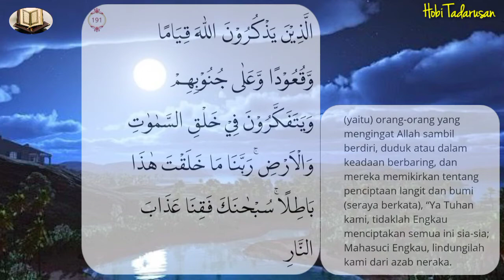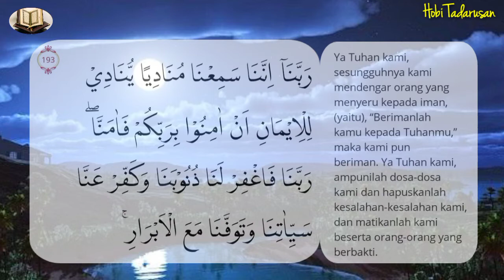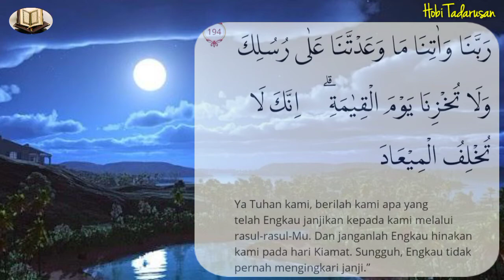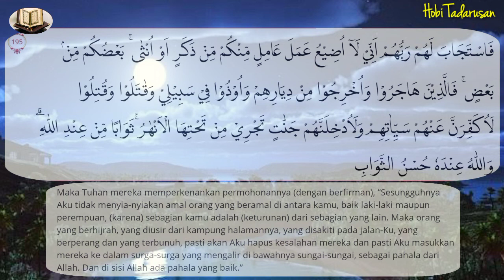Murottal Surat Ali Imron ayat 189-195 oleh Ustadz DH Abi Fakhry, S.Pd.I